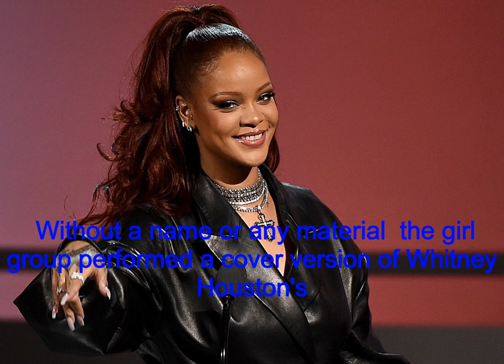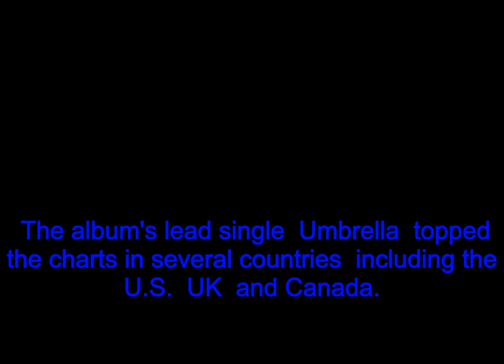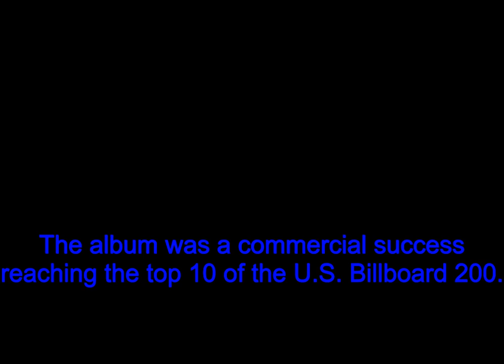Rihanna: From Music Icon To Beauty And Fashion Empire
Rihanna is a world-renowned singer, songwriter, actress, and businesswoman. She was born in Saint Michael, Barbados, and raised in Bridgetown. Rihanna was discovered by American record producer Evan Rogers in 2003 and signed to Def Jam Recordings. In 2005, she released her debut studio album, Music of the Sun. The album's lead single, "Pon de Replay", became a worldwide success, peaking in the top ten of the US Billboard 200. Rihanna's second studio album, A Girl like Me, was released in 2006. It featured the hit single "SOS", which topped the charts in the US and Australia. The album was a commercial success, reaching the top ten of the US Billboard 200. In 2007, Rihanna released her third studio album, Good Girl Gone Bad. The album's lead single, "Umbrella", topped the charts in several countries, including the US, UK, and Canada. The album was a critical and commercial success, winning Rihanna her first Grammy Award for Best Rap/Sung Collaboration. Rihanna has released seven studio albums throughout her career, including the Grammy Award-winning Unapologetic (2012). She has sold over 230 million records worldwide, making her one of the best-selling music artists of all time. Rihanna has won numerous awards, including nine Grammy Awards, 12 American Music Awards, and 12 Billboard Music Awards. She was named Billboard's ninth-biggest artist of the 2000s decade. Early life Rihanna was born on February 20, 1988, in Saint Michael, Barbados. Her mother, Monica (Braithwaite), is a retired accountant of Afro-Guyanese background, and her father, Ronald Fenty,